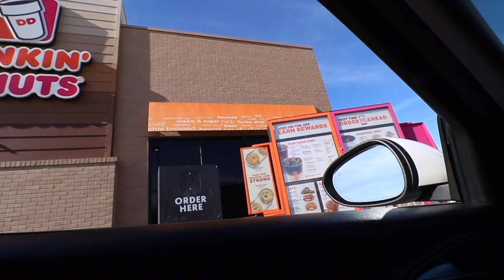Alfa Romeo Rollers and Final car show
last video for me